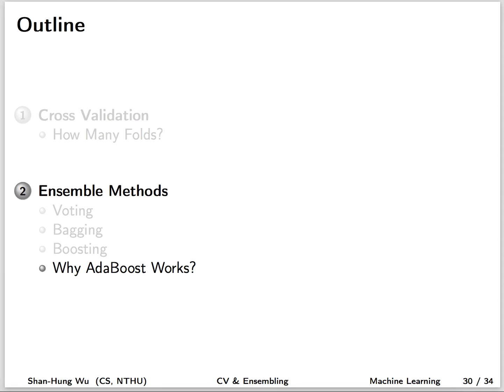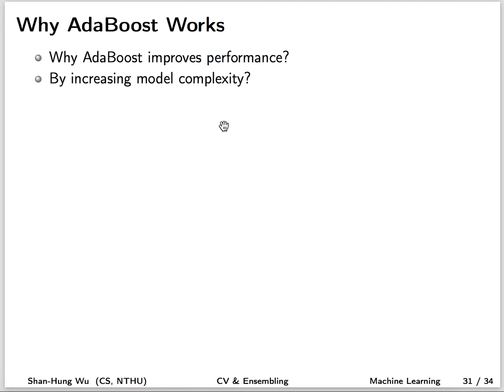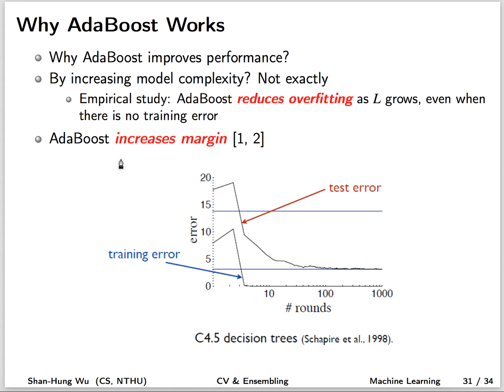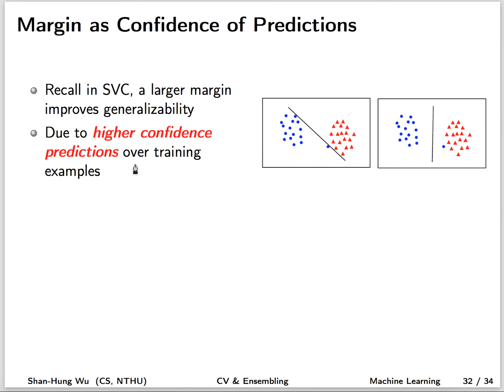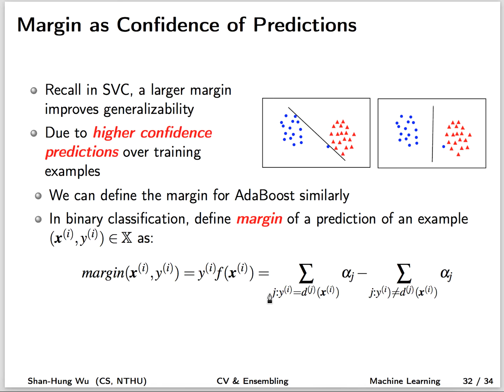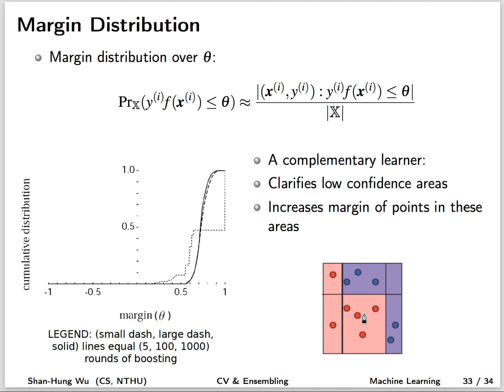Why AdaBoost work?